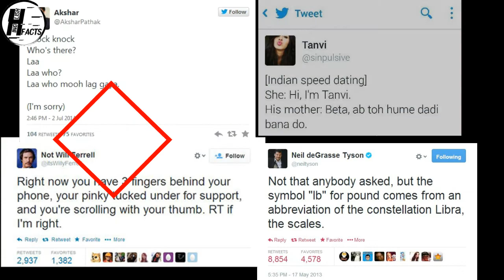1 क्या आप जानते है? | TWEETER | hindi | Do U Know | hinglish facts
दोस्तों इस विडियो मई हम आपको बताएंगे आज की तारिक से जुडी इतिहास की कुछ बाटे